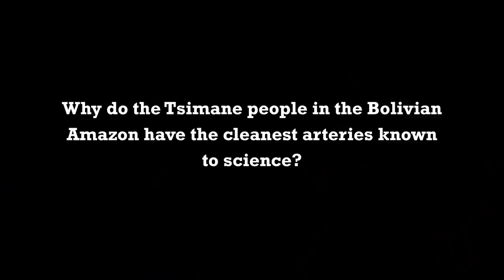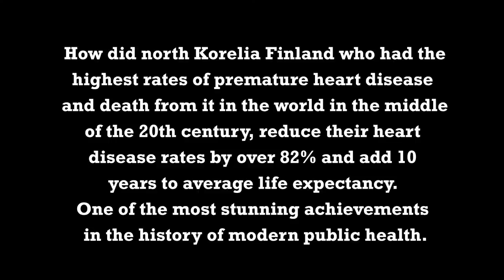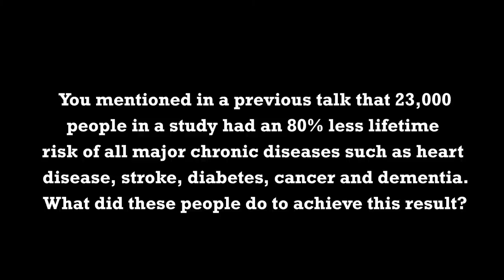How Entire Populations Have Avoided Or Reduced Chronic Disease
How Entire Populations Have Avoided Or Reduced Chronic Disease by David Katz, M.D., M.P.H

David L. Katz, MD, MPH, FACPM, FACP, FACLM is the founding director (1998) of Yale University’s Yale-Griffin Prevention Research Center, Past-President of the American College of Lifestyle Medicine, and Founder/President of the True Health Initiative. Katz earned his BA degree from Dartmouth College (1984); his MD from the Albert Einstein College of Medicine (1988); and his MPH from the Yale University School of Public Health (1993).

He is the founder (2016) and CEO of Diet ID™, an innovative, scientifically-validated, image-based tool, powered by Diet Quality Photo Navigation, that helps improve diet and healthy behaviors. The tool is being used by doctors, nutritionists, food companies and wellness organizations.

The recipient of many awards for his contributions to public health, Dr. Katz has received three honorary doctorates. He holds 5 US patents, with others pending. He invented the research method known as “evidence mapping” and is the principal inventor of the Overall Nutritional Quality Index (ONQI™) algorithm.

In 2018, Dr. Katz was selected as the new Chair for the annual Art & Science of Health Promotion conference. He was nominated for the 2019 James Beard Foundation Journalism award in Health and Wellness. He has authored roughly 200 peer-reviewed publications, many hundreds of health columns both on-line and in print, and 16 books to date including leading textbooks in both nutrition and preventive medicine. Dr. Katz is recognized globally for expertise in nutrition, weight management and the prevention of chronic disease. He reaches a social media following of nearly one million.